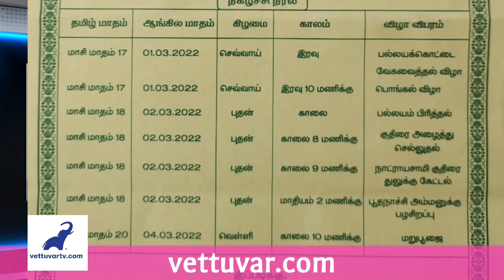VettuvarTV News 25/2/22 Tamilnadu